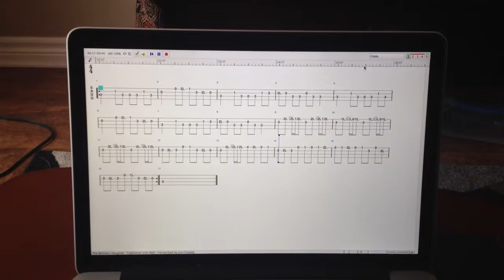This is why I love my MAC products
Emily's new FREE App program to read, and learn new fiddle tunes!